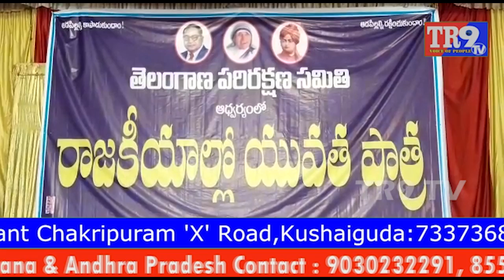యువత రాజకీయాల్లోకి రావాలి || Ramachandra Reddy Invites Youth To Politics || TR9TV